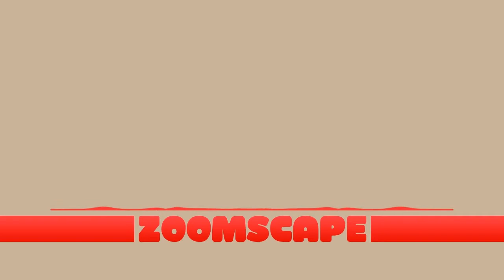Zoomscape Fantasy Beautiful Everything